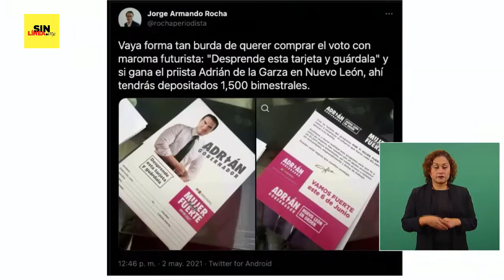AMLO pide investigar al candidato del PRI de NL por apoyo de $1,800 a mujeres, “si gana”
El mandatario mexicano pidió a la Fiscalía y autoridades electorales que se investigue el programa de apoyo que ofrece a las mujeres el candidato de la Garza a la gubernatura de Nuevo León.